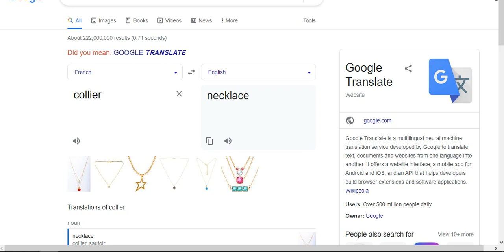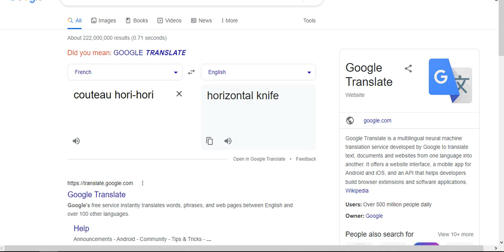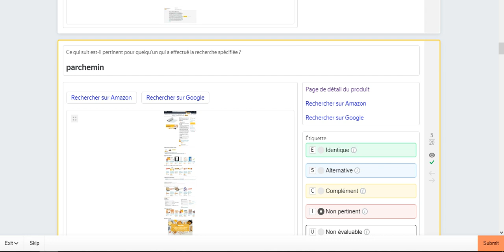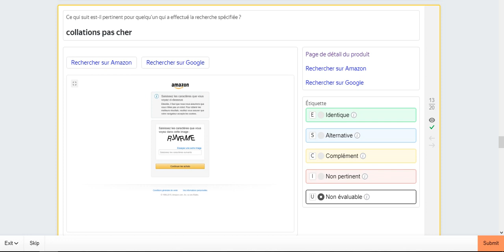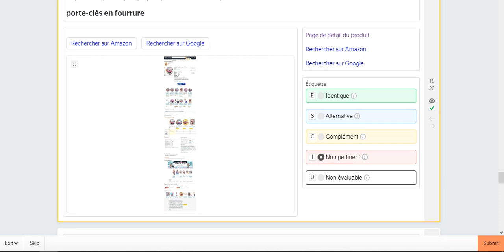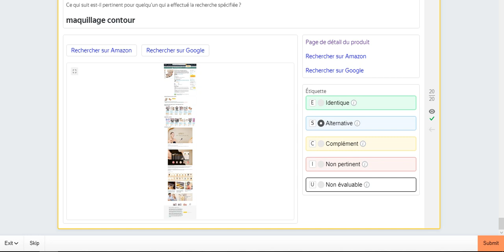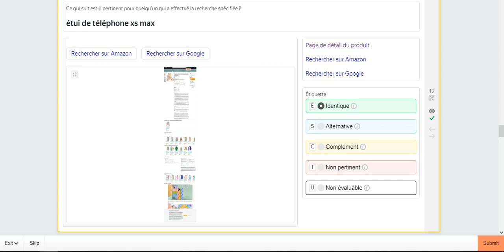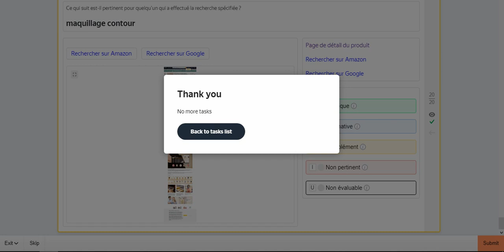Évaluation de la pertinence de la recherche | Search Relevance Evaluation (French) 0.13$